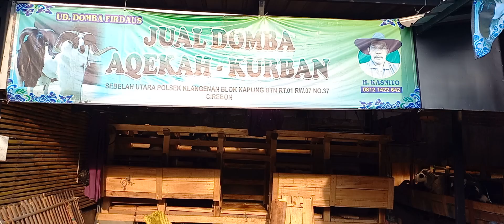Ciri domba jantan yang baik,dikandang H kasnito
UD Firdaus lokasi di BTN Abri klangenan kab cirebon
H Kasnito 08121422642